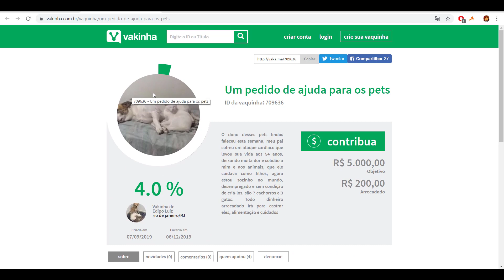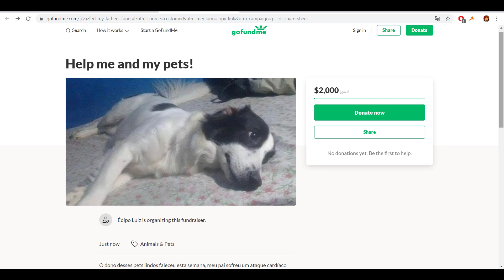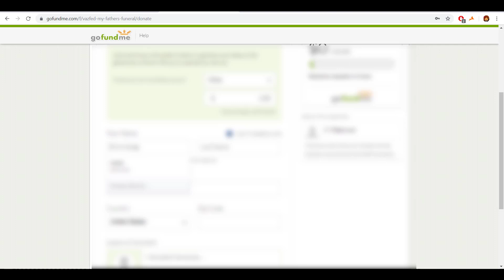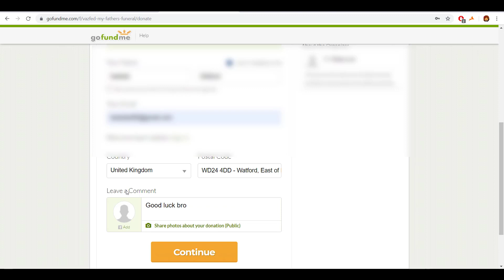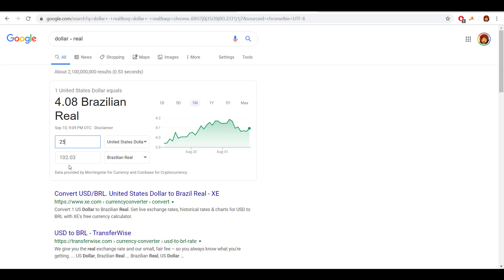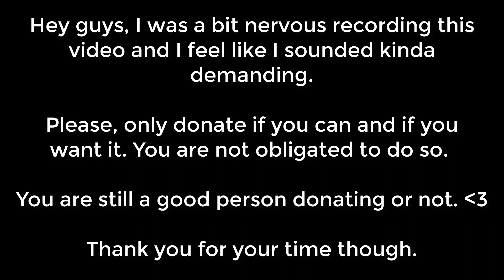This is serious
Edipo's discord: killua do rj#2848